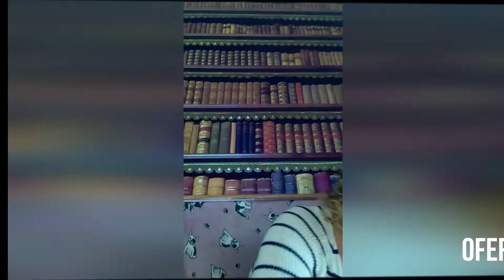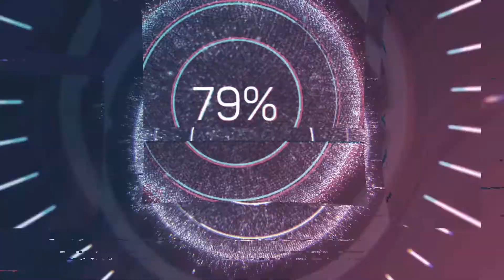Black Days 15-17 noiembrie! Cursuri de engleză cu reducere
Neața,
Eu sunt Profa de Engleză și predau din 2003. M-am specializat pe engleza pentru adulți și fericirea mea este când elevii mei reușesc să vorbească în engleză cu încredere. Îmi plac cursurile de engleză dinamice, active, cu zâmbet și cred că oricine poate învăța engleza ..zâmbind.

Sunt fondatoarea Engleza pentru toți și cred că aici vei găsi varianta potrivită pentru tine, indiferent de timpul pe care îl ai la dispoziție, pentru a învăța engleza. Scopul nostru este ca tu să vorbești în engleză cu încredere :)